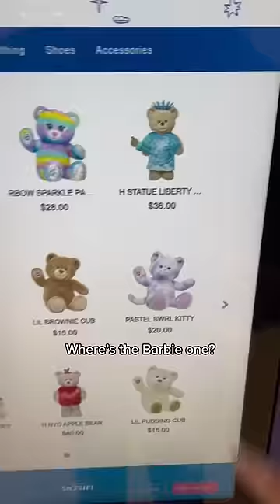WHY I HATE NEW YORK CITY!